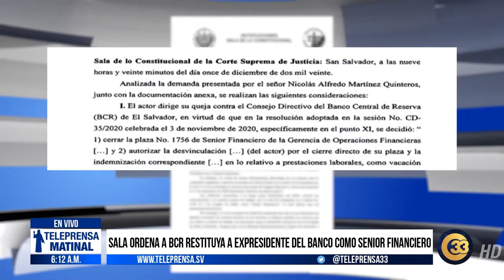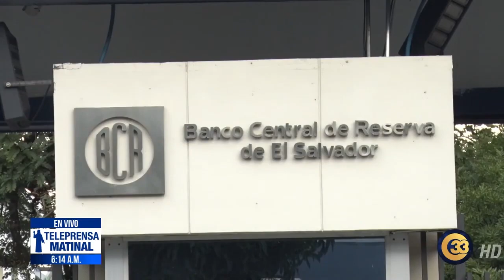Teleprensa33 | Sala ordena a BCR restituya a ex-presidente del banco como sénior financiero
Por orden de la Sala de lo Constitucional, el consejo directivo del Banco Central de Reserva deberá restituir de manera inmediata al ex-presidente del BCR, Nicolás Martínez como sénior financiero.